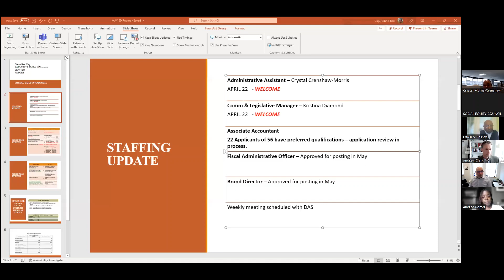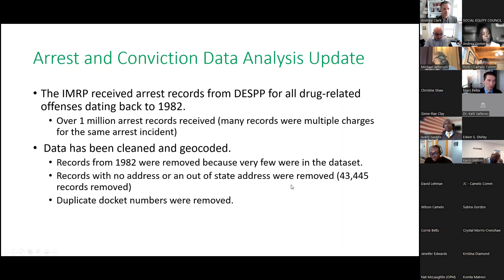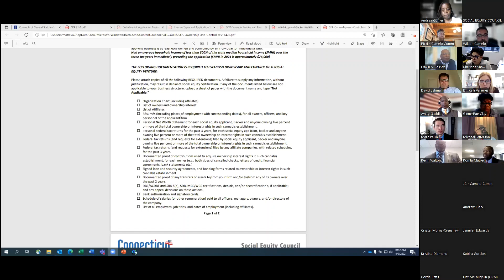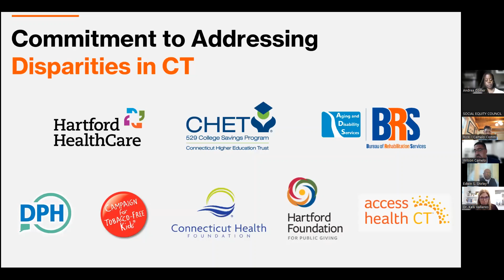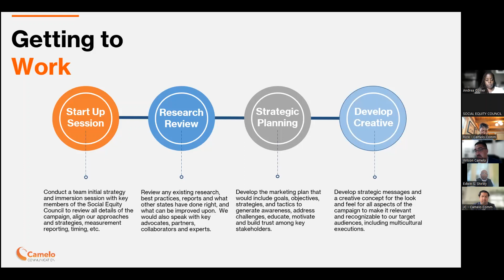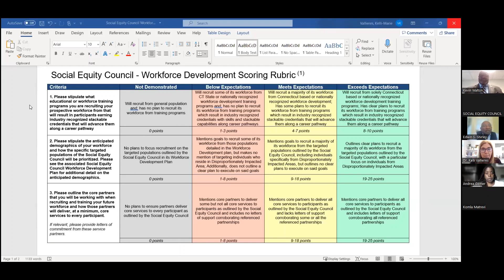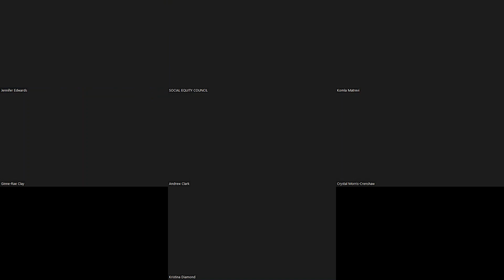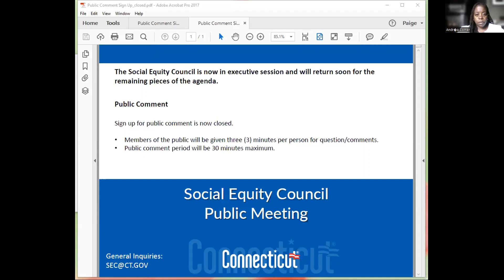Social Equity Council Video - Social Equity Council Public Meeting 5-3-22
Video presented by the CT Social Equity Council
Social Equity Council Public Meeting 5-3-22